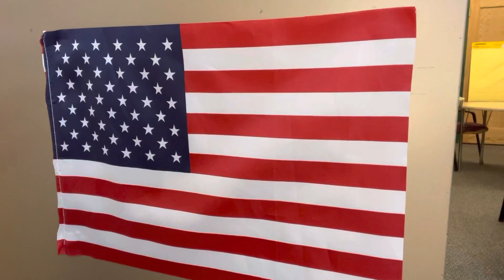May 27, 2022